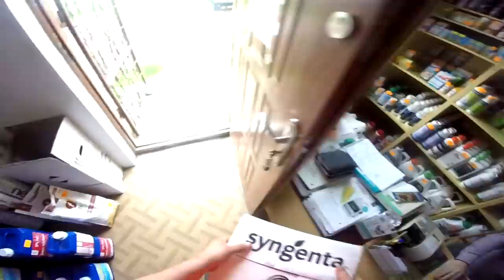Krzychu Vlog #21 [2/2] ✔ Jedziemy do sklepu po Opryski & Siatkę $$ [ ZABIEG T2 ] Wprowadzanie BIZONA